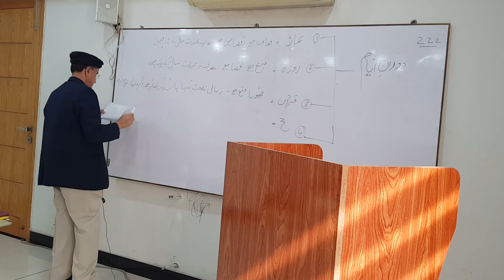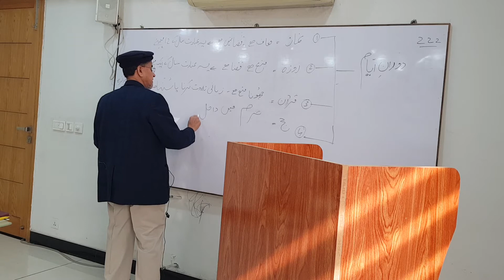Quran Translation Class by ikhlas sb Ayat from 221 to 223 قرآن سورہ البقرہ